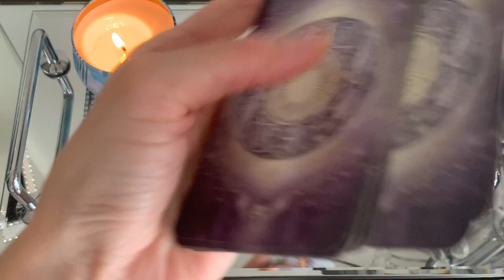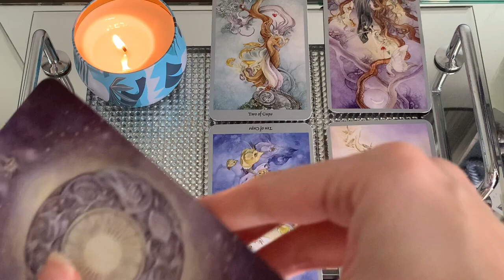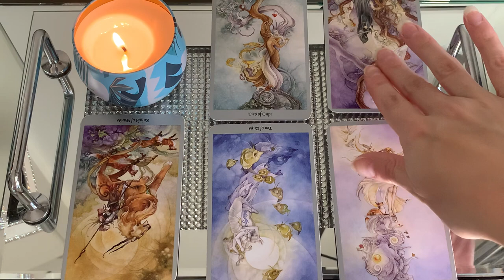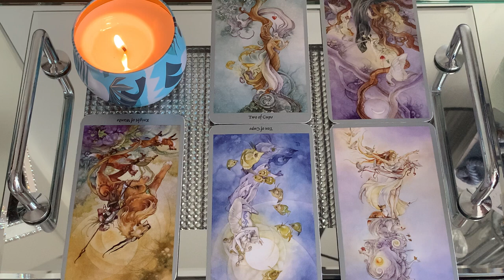SAGITTARIUS, SPIRIT IS SENDING YOU A BIG SIGN! 🔥16-18 MID JUNE 2023 WEEKEND TAROT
💘✨16-18 MID JUNE 2023 WEEKEND TAROT